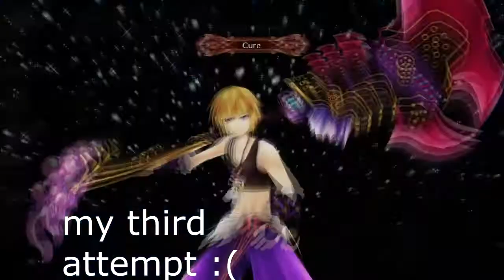PAIN AND SUFFERING 2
been at this for a while now cos the platforming is hard lol